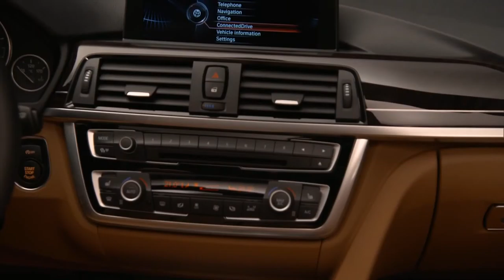BMW 4 series Convertible interior,sport cars video, sport cars 2016, Best Sport CARS Video